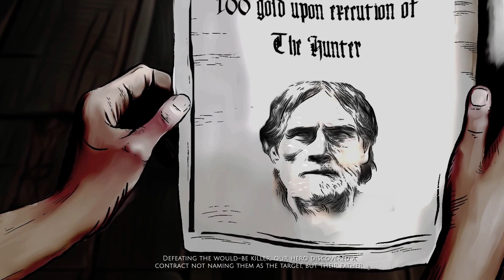РПГ + виживання + стратегія = Bellwright / Огляд демо українською 2023